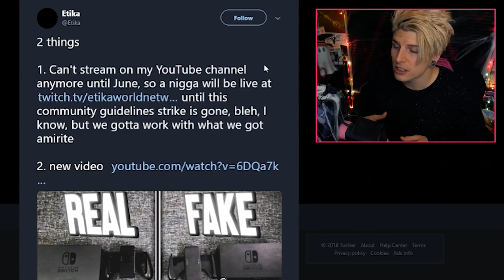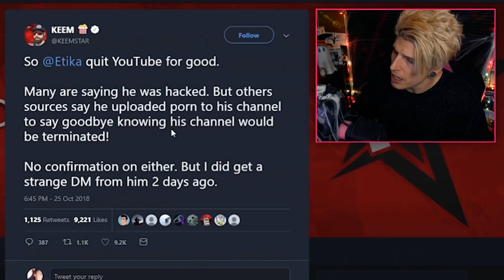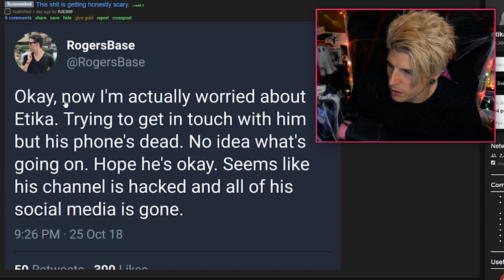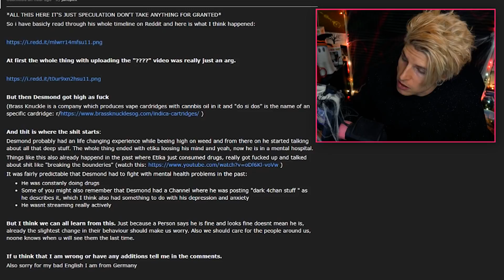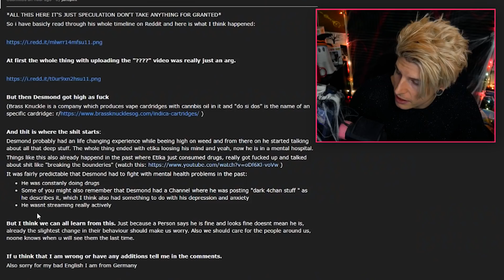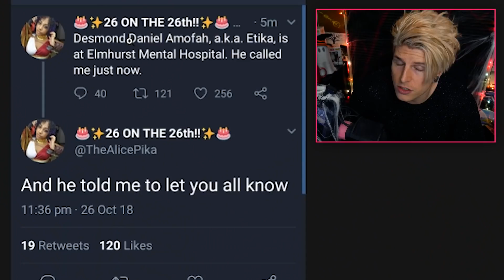What REALLY happened to Etika...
Here is what really happened to Etika, sometimes rumors spread and no one really knows what to believe 🤔

Keemstar saying etika quit for good?

🙀GREG FUR MEOWSONS🏁
Video Details/Related:
etika
etika mental breakdown
etika mental hospital
elmhurst hospital
etika reddit
etika twitter
etika deleted videos
etika last video
what happened to etika
etika nsfw videos
etika nsfw
the etika arg
etika banned
etika banned from youtube
why did etika get banned
alice pika
alice pika twitter
Daniel Desmond Amofah
desmond etika amofah
Desmond Amofah
repzilla

Subtitles/CC:

Arabic
Azerbaijani
Bosnian
Bulgarian
Chinese (Hong Kong)
Croatian
Czech
Danish
Dutch
English (Automatic)
English
Estonian
Filipino
Finnish
French (France)
Galician
Georgian
German (Germany)
Greek
Hebrew
Hindi
Hungarian
Icelandic
Indonesian
Italian
Japanese
Korean
Lao
Lithuanian
Mongolian
Norwegian
Persian
Polish
Portuguese (Brazil)
Romanian
Russian
Serbian
Slovenian
Spanish (Mexico)
Swedish
Thai
Turkish
Ukrainian
Vietnamese
Zulu